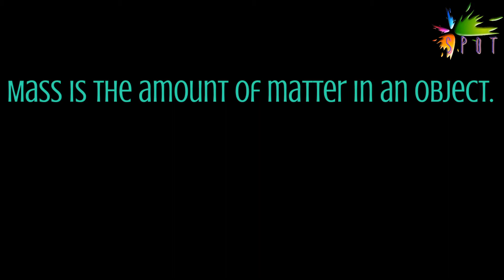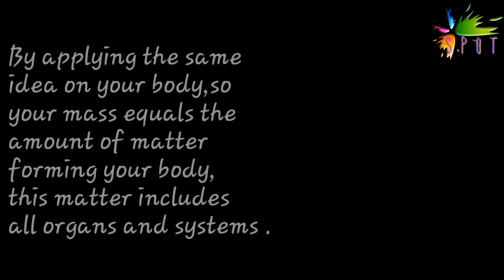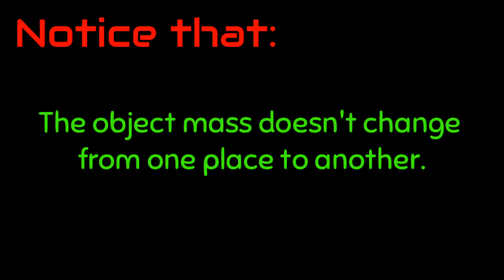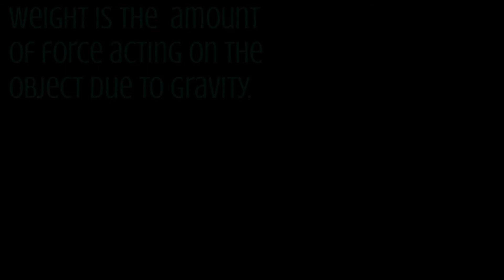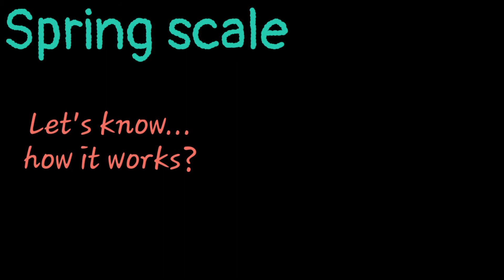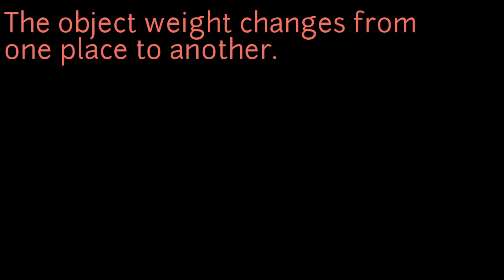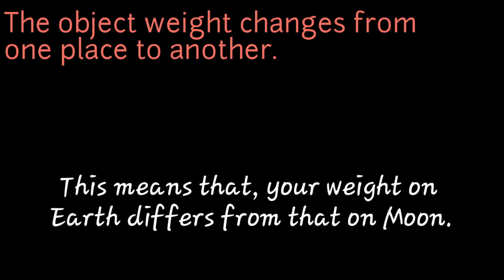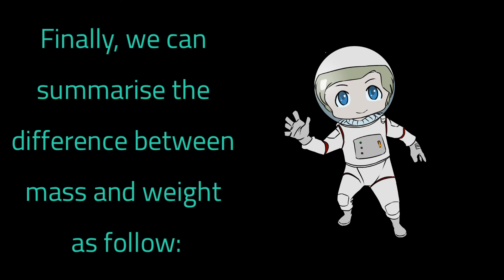mass and weight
The terms "mass" and "weight" are used interchangeably in ordinary conversation, but the two words don't mean the same thing.
 The difference between mass and weight is that mass is the amount of matter in a material while weight is a measure of how the force of gravity acts upon that mass.

Mass is denoted using m or M.
wile Weight is denoted using w or W.

Weight is mass multiplied by the acceleration of gravity.
so weight is changeable from one planet to another but mass is a constant value.